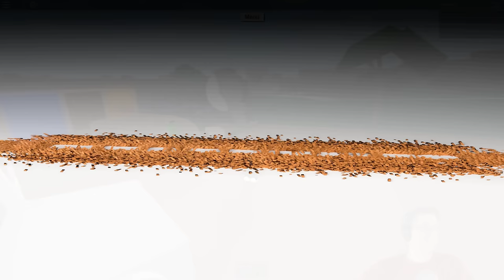Roblox - Lets Play Lumber Tycoon 2 - Ep 87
In this episode of Lumber Tycoon 2, Roblox, we build out the last 2 storage units, and build! :D this is going to be amazing